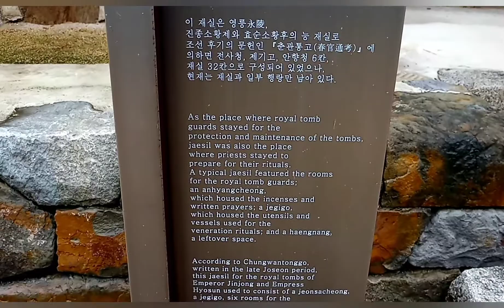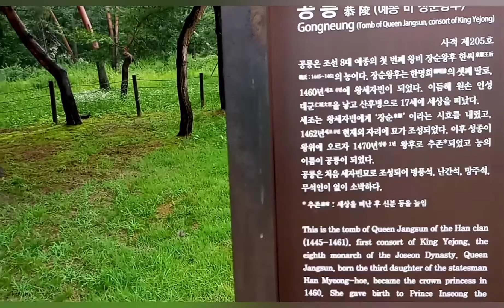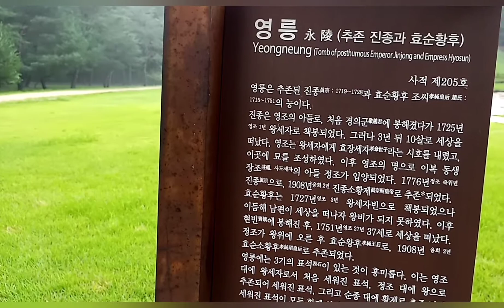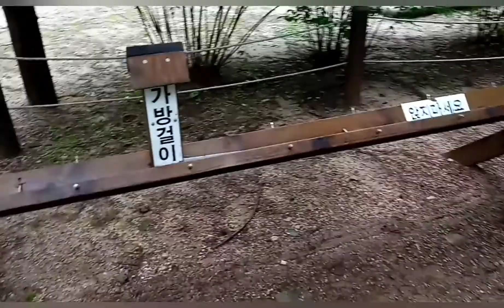TKI KOREA jalan jalan ke makam raja dan ratu dinasti joseon.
TKI KOREA travel.
kali ini saya mengunjungi situs makam raja dan ratu nama situsnya samneung.
dikorea sendiri terdapat sekitar 40 makam kerajaan yang tersebar diseluruh korea meliputo korea utara. dan kalau saya tidak salah kesemuanya sudah ditetapkan oleh UNESCO sebagai situs warisan budaya dunia